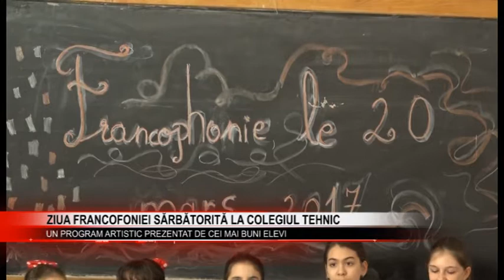Stire 21 03 2017 Ziua Francofoniei sărbătorită la Colegiul Tehnic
Colegiul Tehnic din Câmpulung a fost gazda unui eveniment care a marcat Ziua Francofoniei. Programul a fost susţinut de elevi de la şcolile din Municipiu, dar şi din localităţile învecinate.